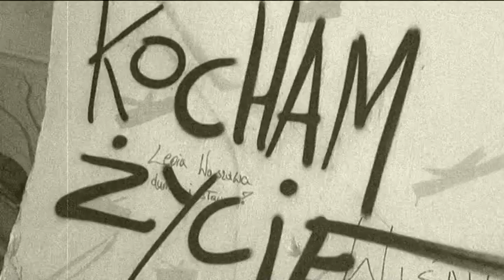Zwiastun - Gawron & Second Youth Sound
NEWS :  „Czas już skończyć z oczekiwaniem na coś co może nigdy nie przyjść – muszę ruszyć z miejsca i pójść na spotkanie własnego spełnienia”.
Wiele lat zajmowałem się innymi artystami , czas zająć się sobą ;) Postanowiłem wrócić do śpiewania i komponowania. Muzyka kiedyś była moim zawodem, a dziś stała się na nowo pasją i przyjemnością. Nic nie muszę i nigdzie się nie śpieszę. Zapraszam do swojego muzycznego świata każdego, komu będzie ze mną po drodze.
Z Second Youth Sound można mnie usłyszeć na żywo.
Kłębią się we mnie pomysły muzyczne , które mam nadzieję , systematycznie utrwalać nagraniami, a tymczasem pierwszy z nich  - premiera  muzyczna - „Zwiastun” – muzyka i śpiew: Gawron na Doctor Bird Riddim, słowa Piotr Banach
Ten tekst z 1985 roku miał swoją inną melodię i wykonanie – grałem go z zespołem reggae „ Kryterium” – a dziś jest to zupełnie nowa wersja 2015 .
Podziękowania dla Jasia Kidawy za nagranie i zmiksowanie wokali i dla Dariusza Kulickiego za stworzenie kompilacji zdjęć.